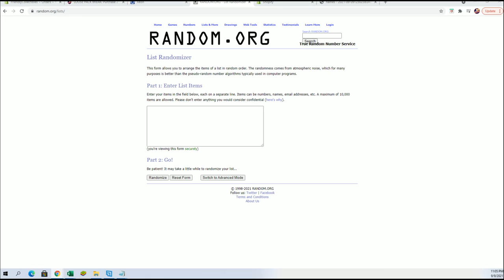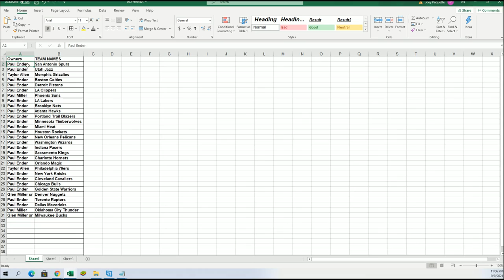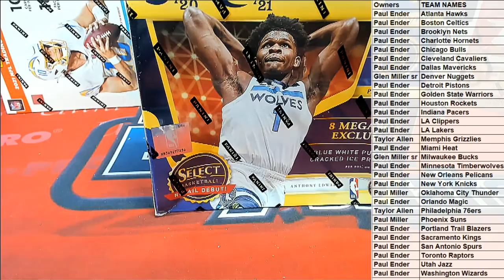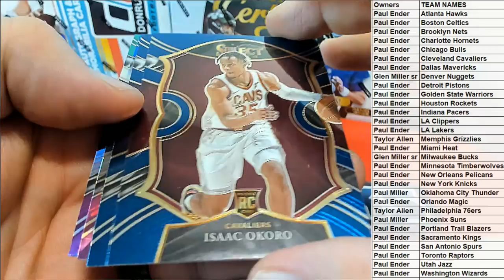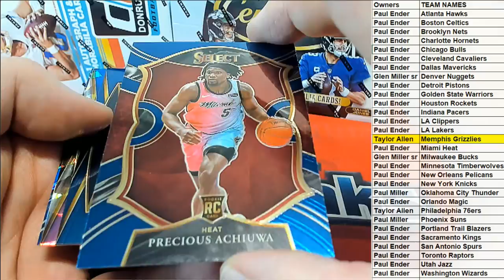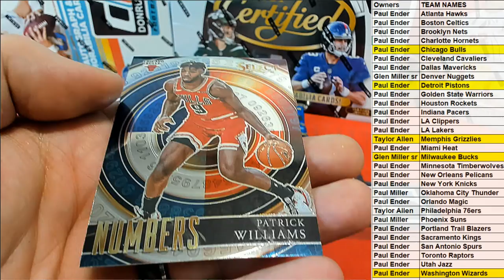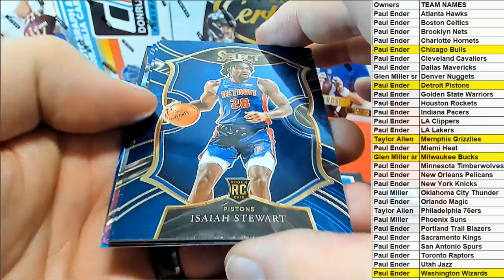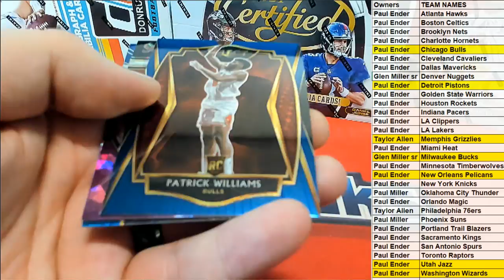BOX ID 21SELECTBSKMEGA221 202021 Panini Select Mega Basketball